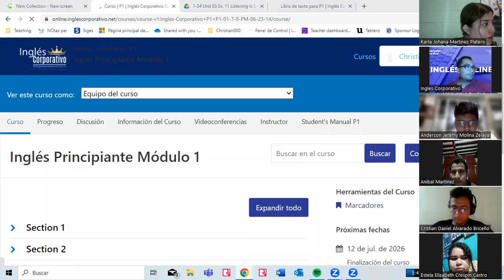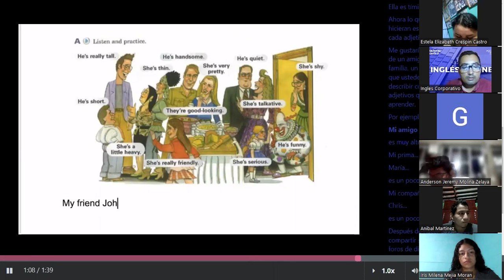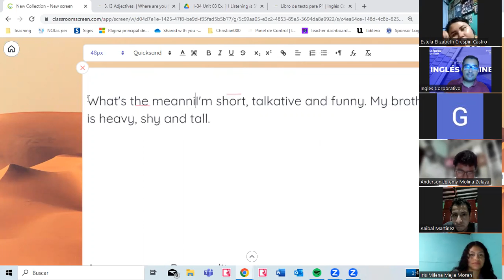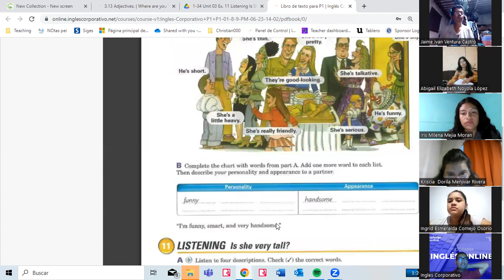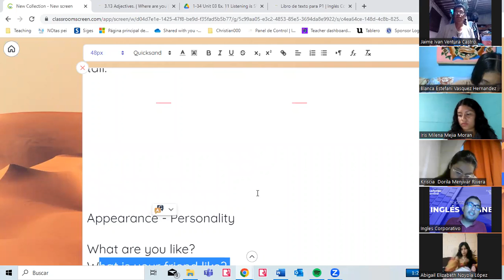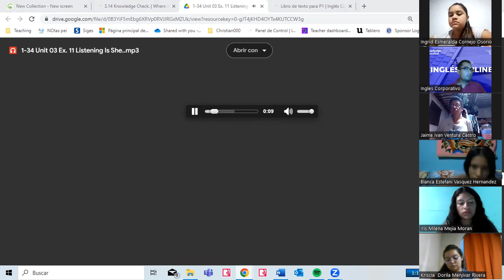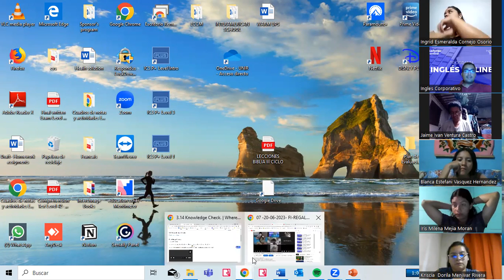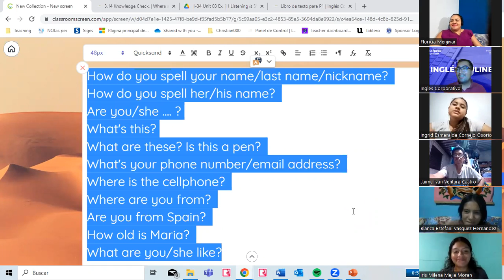08 -29-06-2023- FI-REGAL-29 - VALLADARES- ADJECTIVES- REVIEW